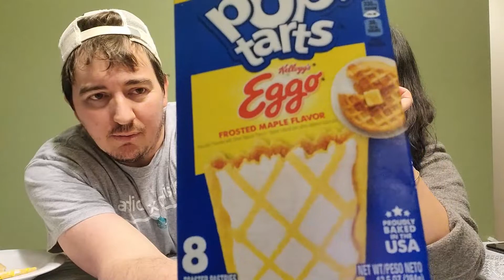EGGO Pop Tart Review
Eggo maple syrup Pop Tart Review